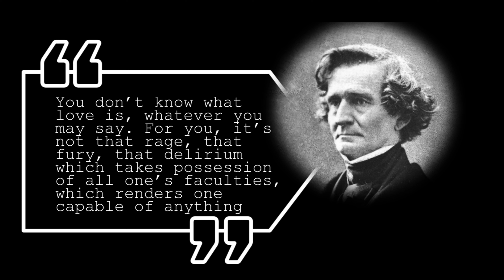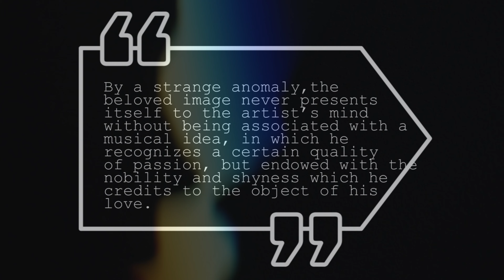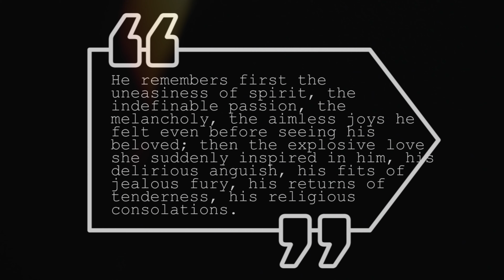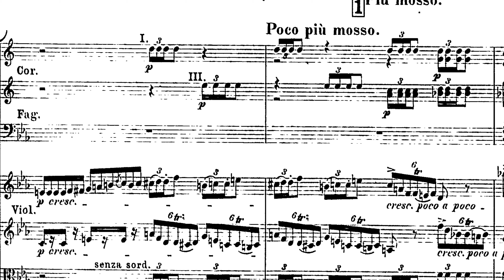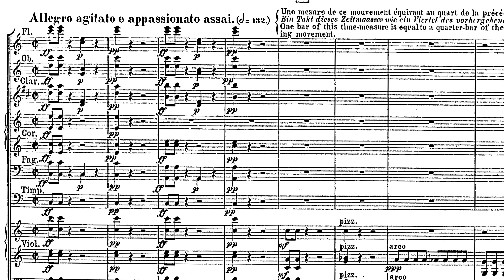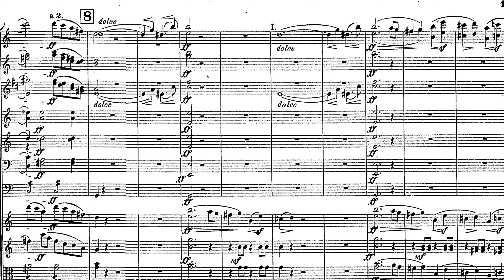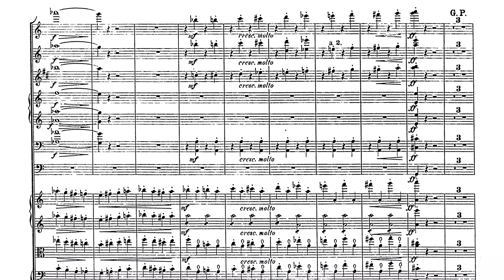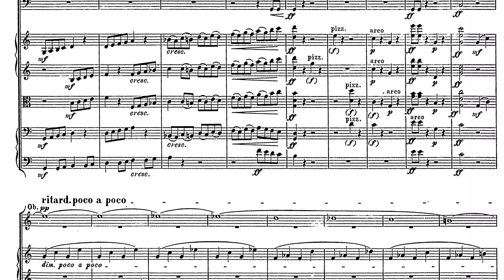Berlioz Symphonie Fantastique 1st movement [analysis]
Certainly Berlioz's most popular work, the Symphonie Fantastique could be defined as the first psychedelic symphony.
Written in 1830, Hector Berlioz Symphonie Fantastique depicts a young musician (Berlioz himself) who "sees for the first time a woman who unites all the charms of the ideal person his imagination was dreaming of and falls desperately in love with her".

In this episode, we'll go through an analysis of the 1st movement of Berlioz Symphonie Fantastique, its groundbreaking music, and orchestration, and Berlioz's own program notes, both from 1845 and from 1855. And of course, we'll have some technical tips.

You can jump through different sections here:

0:00 Conducting Pills ep.15
0:30 Introduction
0:48 The story behind it
2:24 Harriet Smithson as the idée fixe
2:45 Berlioz 1845 program notes to the Symphonie Fantastique
4:30 1855 program notes
5:06 The opening slow introduction
5:23 Technical tip
7:30 Allegro agitato e appassionato assai
10:15 Development
12:08 Technical tip
12:26 Conclusion

✅ Become a member and get access to all bonus episodes, live streams, and many other perks